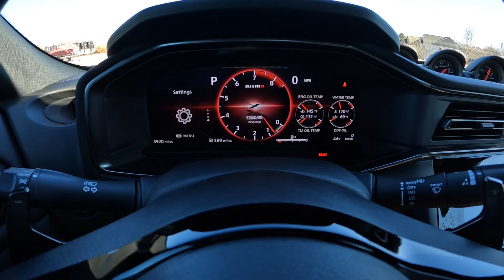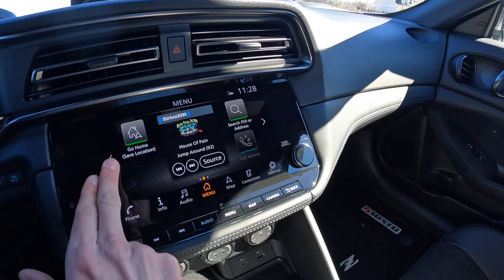2024 Nissan Z Nismo | POV Walkaround and Test Drive ASMR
👋 Here is the newest 2024 Nissan Z Nismo edition! The Nismo Z is the top level performance focused version with extra horsepower and styling! The 3.0L twin turbo V6 now packs 420 horsepower and 384 pounds feet of torque. The Nismo Z only comes with the 9 speed automatic transmission but it's been Nismo tuned for quicker shift times a paddle shifter response! Sport + mode is also new for the Nismo Z and I honestly am impressed with how quick the transmission shifts. A significant improvement over the Z Performance with the 9 speed. I really wasn't a fan of the automatic Z, but the Nismo Z has a responsive transmission and I enjoyed it! There is plenty of power in the Nismo Z, and driving through the twisty roads was a blast! The Nismo tuned suspension feels much tighter than the Performance Z and helps liven up the handling so much! Also the Nismo tuned steering is much sharper for a more drive focused feeling. I love how they retained the Recaro bucket seats for the Nismo and I fit in them so well. The standard seats are pretty bad I think with no lateral grip and very small bases. I don find them comfortable at all. The Nismo Z is super comfortable to sit in the bucket seats and honestly felt way better in every aspect over the normal Nissan Z. It has a stiff suspension, but I really liked it! I've seen mixed reviews on the new 2024 Nismo Nissan Z, but I have to say I enjoyed driving it quite a lot and found it to be a lively exciting sports car! I love the exterior styling too with the Nismo body kit. Looks fantastic! The fake pops on the exhaust are a bit of a gimmick and I can hear them coming from the speakers on the door. So that I would deactivate. Still would enjoy a 6 speed manual transmission, but the auto was pretty fun like the Supra ZF 8 speed automatic. Biggest complaint is the fact the new 2024 Nissan Z Nismo costs nearly $70,000! This spec had an MSRP for $68k, which is $10k more than my manual Toyota Supra! This 2024 Nissan Z Nismo costs the same as our new 2024 Audi RS3 and this is the same price as a new BMW M2! So while this is a fun car and very nice to drive, you really need to be a Nissan Z fan to spend this money for it. BMW M2 offers a significant improvement for the interior refinement, much more power, a manual offering and even more performance. Same for the Audi RS3. I think the Nismo Z is on par with the Toyota Supra. Some aspect I like better in the Nismo Z, like the seats and exterior style. Some aspects of the Supra are better like interior tech, handling and refinements. So the 2024 Nismo Z is awesome, just a bit hard to justify $10,000 more than a Supra. Overall tho, put the new 2024 Nissan Z Nismo on your list if you're looking for a sub $70,000 brand new sports car! It was  pretty cool to drive around town and experience the performance on the back roads!

Our Equipment:
- 64GB SD Card
2024 Nissan Z Nismo: Start Up, Exhaust, Walkaround, Test Drive and Review

2024 Nissan Z Nismo | POV Walkaround and Test Drive ASMR